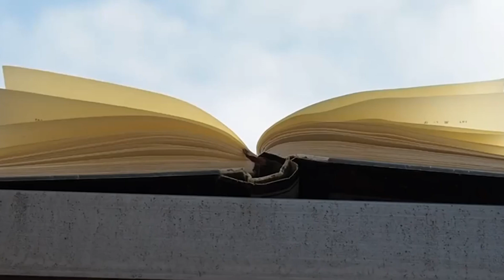口の見張り番（詩篇１４１篇～）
詩篇は旧約聖書の中で多くの人に読まれており、はげましや喜びを提供してくれる書物として受け止められています。
その中からよく読まれ喜ばれている箇所を選んで、お話をしていきます。

毎週日曜日、午前10時に配信しています。

「高山右近と金沢めぐり」
以下のサイトにて販売しております。